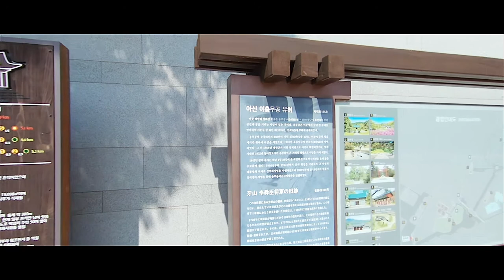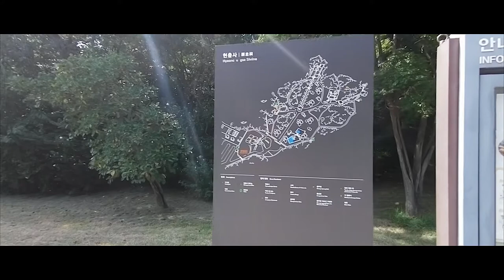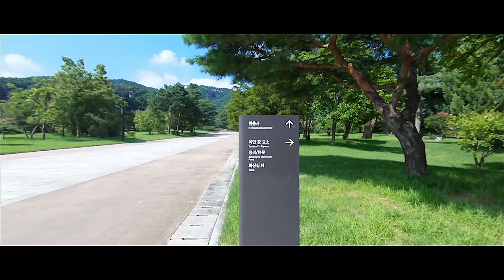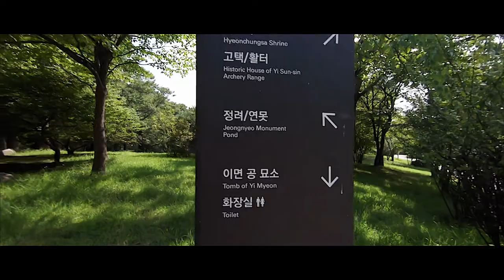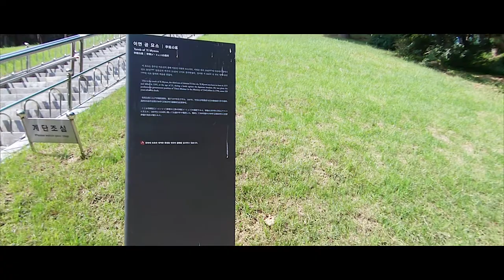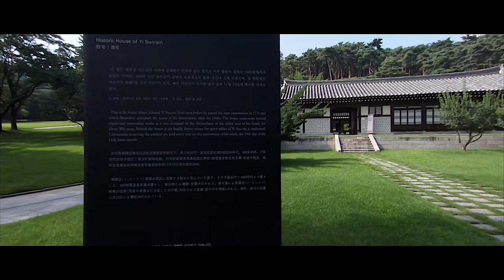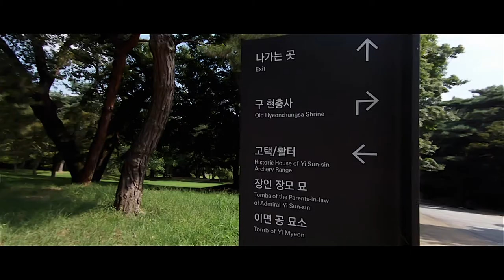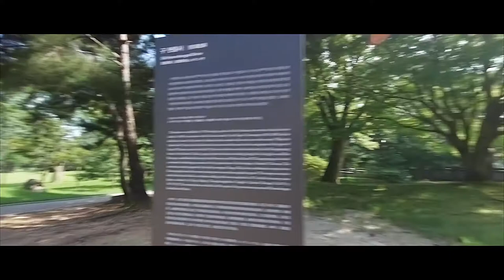Walking in Korea. Walk around Hyeonchungsa Shrine for Admiral Yi Sun-shin